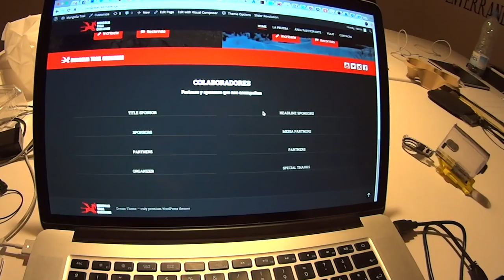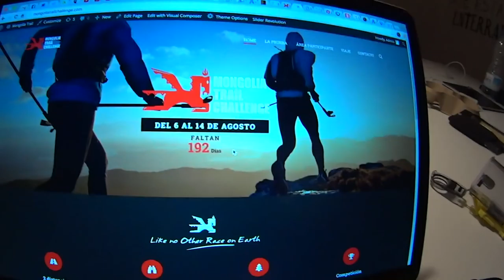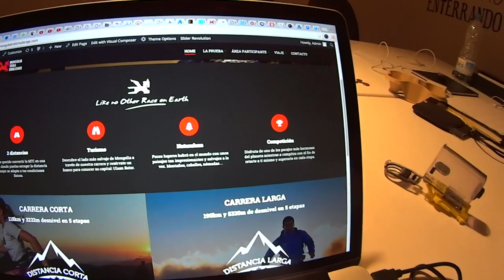Vente con nosotros a vivir la aventura en Mongolia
Este año en Gordon Seen nos vamos a Mongolia para llevar toda la comunicación de la Mongolia Bike Challenge y la Mongolia Trail Challenge, y quién sabe si a correr también.

Así que señores, ya estáis yendo a todos los perfiles de la Mongolia Trail Challenge sobre todo, y empezando a seguirnos, que como no lo hagáis igual me echan del trabajo por no hacer bien mis "queaseres":

Seguirnos anda, que si no me despiden xD

Nos vemos!